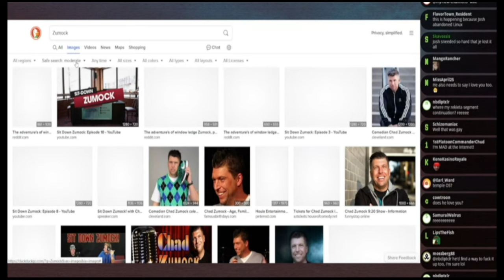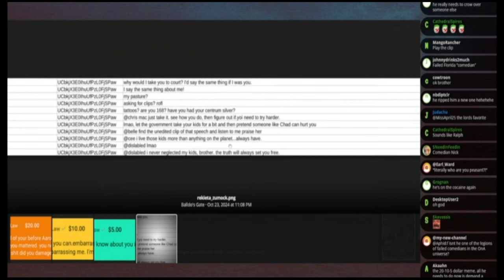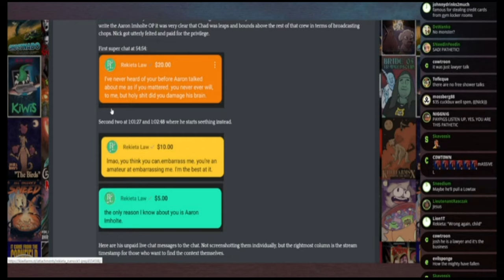Nick Rekieta Superchat Cope and Sneed